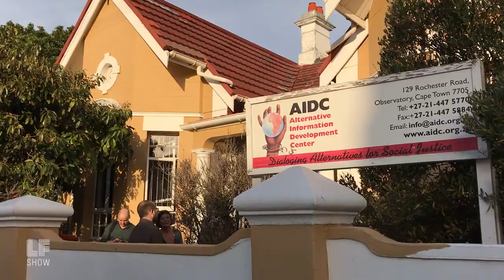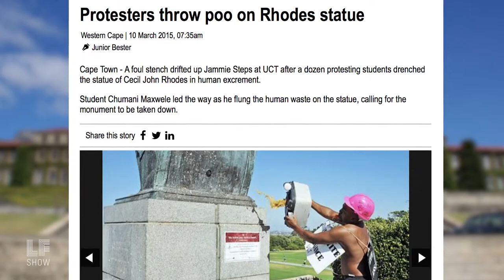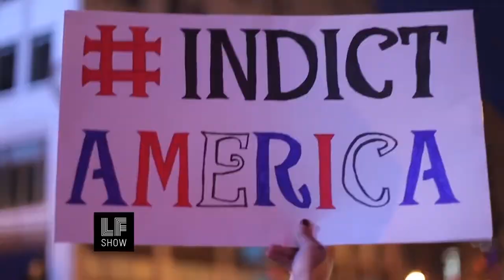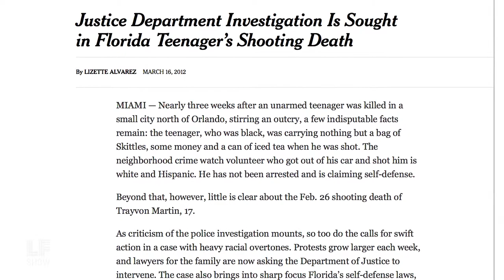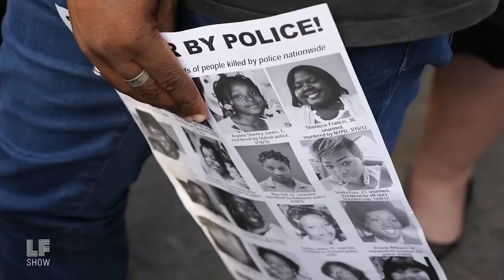Excerpt: "We became a part of this longer legacy of black self-determination."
Activists Masera Maru and Johnae Strong discuss black self-determination and the personal nature of revolution.